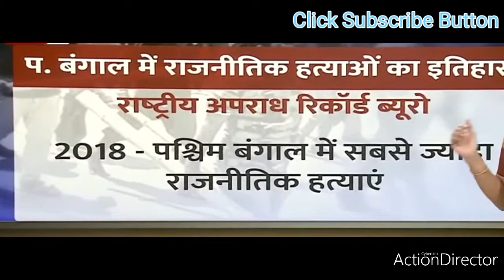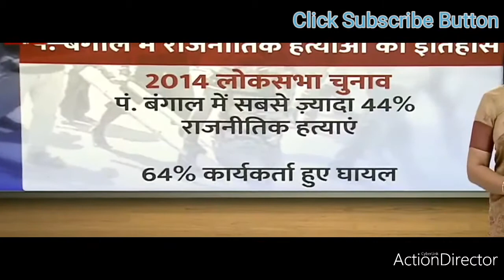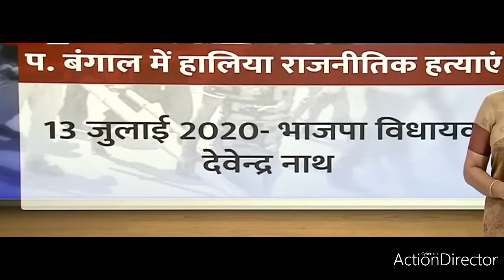RAISE 2020 अमिताभ कांत सी इ औ कर रहे मंथन|भारत में आर्टिफीसियल इंटेलिजेंस की अर्थवयवस्था के लिए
Raise.com is an e-commerce platform owned and operated by Raise that enables third-party sellers to sell new or used Gift Cards on a fixed-price online marketplace alongside Raise's regular offerings[1]. The company based in Chicago, Illinois, and launched in 2013 by George Bousis.
Raise.com was initially conceived as a spinoff of another service created by Bousis and Bradley Wasz, called CouponTrade, which was founded in 2010.[2]

Since that time, the marketplace became more amenable to Bousis's idea. As stated by Crain's Chicago Business column, "a 2009 federal law prevented gift cards from expiring for five years; cards went from a magnetic stripe to all-digital in 2010; and advances in mobile technology made it possible to buy and sell cards on a smartphone."[3]

Founded in 2013, Raise.com received $18M in Series A funding from Bessemer Venture Funding.[2][4] A second round of funding in 2015 saw $56M in Series B funding from New Enterprise Associates.[5][6][7][8][9]

In August 2015, Raise.com acquired Tastebud Technologies for an undisclosed amount. Its CEO, Tyler Spalding, took the Chief Strategy Officer role within Raise.com.[5][10][11]

In June 2016, Raise acquired Slide for an undisclosed amount in stock, a company which allows people to store your gift cards in a digital wallet/passbook. Raise also announced plans to open a New York office.[12][13]

As of 2016, the company is valued at about $1B, as presented by the New York Times.[6][14]

In September 2017, Raise raised $60 Million in Round C funding to expand its mobile payment network.[15]

Business model
Raise.com takes a 12% cut from the sale of every gift card.[16]

In the period between funding – in 2014, Raise.com released a mobile app (iOS only) version of its marketplace.[17][18]

Raise.com also has partnerships with "over a dozen undisclosed retailers so far who are interested in the sorts [of] consumer shopping insights Raise can provide."[7][16]

Raise has a one-year money back guarantee on purchases made directly through the marketplace.

Gift card fraud
Some users of Raise.com have experienced gift card fraud, typically executed by people who steal items under the return receipt requirements of stores and then requesting gift cards.[19][20] Generally, customer service regarding fraudulent gift cards receives minimal complaints, and people usually receive a 100%+ refund within the grace period. As AdvisoryHQ states, "Many of the negative Raise reviews on this review site are from buyers who waited until after Raise's 100-day money back guarantee had expired before trying to use their gift card – only to discover that the card was invalid or had a different value than expected."[21][22]

The company now offers a 365-day money-back guarantee.

While Raise has not publicly commented on this, their terms of service state that any user who attempts to sell an "invalid card" will be subjected to a sale price reversal and may be liable for the 12% sales commission. Additionally, the account holder may be charged a "card refund fee" in the greater amount - $20 or 15% of the gift card sale price.[23]